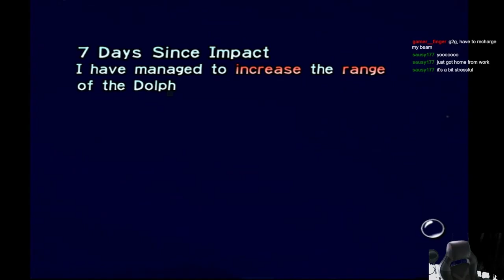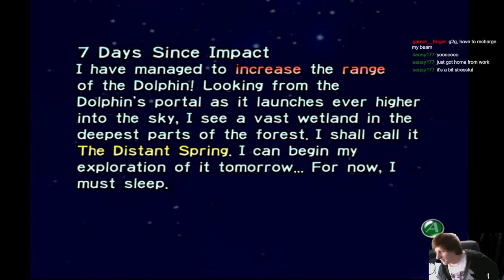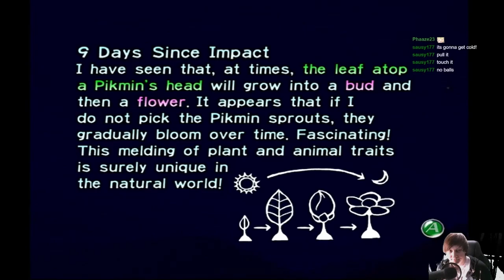Pikmin - Part 4